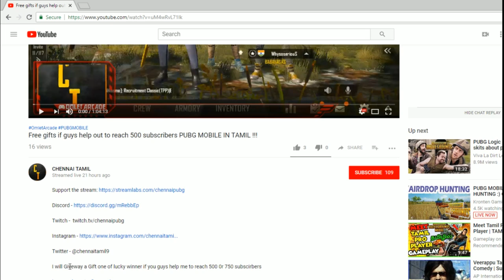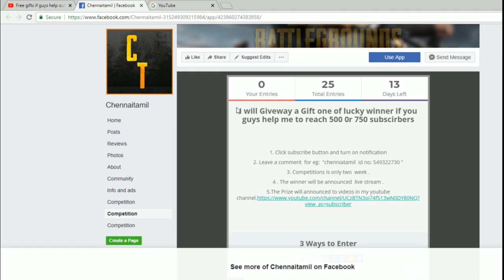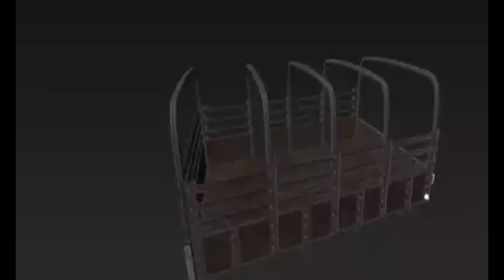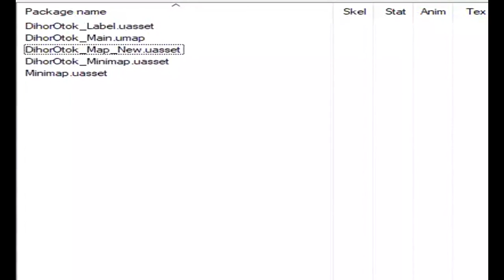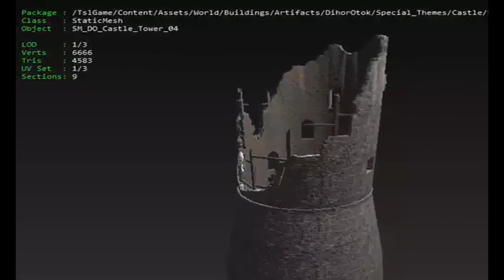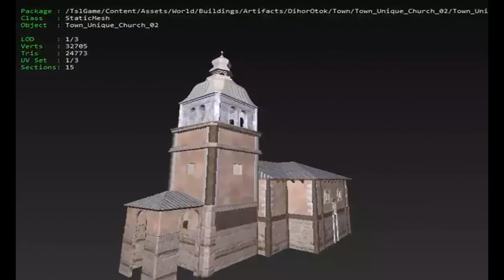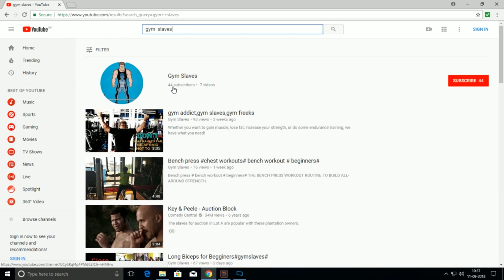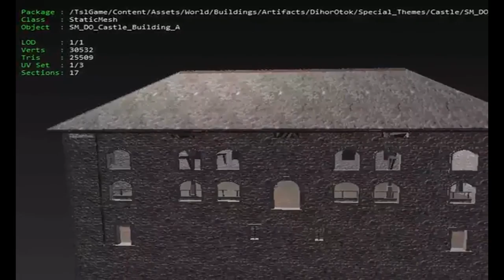PUBG PC /XBOX NEW MAP NEW VEHICLES AND C4 DATAMINE SNOW MAP COOM SOON !!!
LG 22 inch Full HD LED Backlit IPS Panel Monitor  (22MP68VQ)  - rs.₹9,550  or $ 128.96

Samsung 23.5 inch (59.8 cm) Curved LED Monitor - Full HD, VA Panel with VGA, HDMI, Audio Ports - LC24F390FHWXXL (Black) -rs. 9,999.00 or   $ 135.04

Cosmic Byte Solar Gaming Essentials Combo (Keyboard, Mouse, Mousepad, Headphone)   -    rs.2,999.00 or $ 40.51

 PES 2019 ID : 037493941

MY PC  Specification :

Intel i5-8400 LGA1151 ,
TUF GAMING B360-PLUS motherboard ,
8 GB Ram G.Skill DDR4 2400 ,
WD GREEN M.2 2280 SSD 240 GB ,
Seagate New BarraCuda 1 TB HDD ,
Zotac Geforce GTX 1050 Ti 4GB OC edition ,
Cooler Master MWE 450 ,
Samsung monitor SyncMaster B2030 ,
Zebronics pleasant ,
Lenovo keyboard SK-2085 ,
Logitech mouse M-U0026 ,